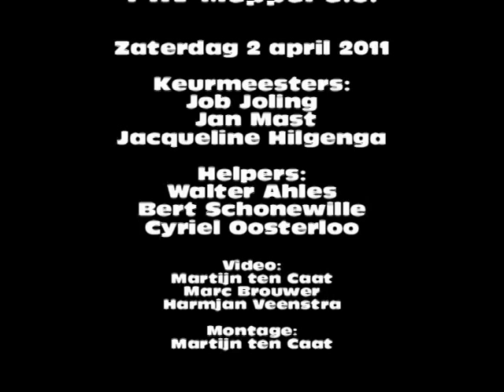Voorwerp bewaken nationale wedstrijd PHV Meppel 2011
Oefening Voorwerp Bewaken

50ste nationale wedstrijd PHV Meppel e.o.

50ste nationale wedstrijd

PHV Meppel e.o.

Keurmeesters:
Job Joling
Jan Mast
Jacqueline Hilgenga

Helpers:
Walter Ahles
Bert Schonewille
Cyriel Oosterloo

Martijn ten Caat
Marc Brouwer
Harmjan Veenstra

Montage:
Martijn ten Caat